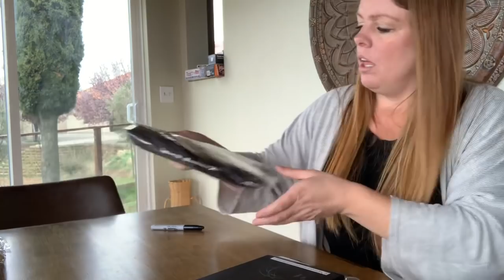Ship With Me On Wednesday | Poshmark & EBay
My ‘Second’ YouTube Channel - City Girl Unplugged

Inventory Stickers
Hard Goods Gloves
Lighting Kit
Clothing Rack
Label Printer
Shoe Rack
Brown Bag Packaging
Custom Stamp
Thank You Stickers
Clear Poly Bags

eBay Store

Authenticate your designer item: $17 for your first Certificate of Authentication

I use QuickBooks Self-Employed to track expenses and mileage, find tax deductions, and avoid IRS penalties. You can, too—click the link for half off for the first 6 months.

(Due to an increase in emails, reseller related questions will only be answered in YouTube comments)

Mailing Address
Common Tags
1121 W Valley Blvd, Suite I, #222